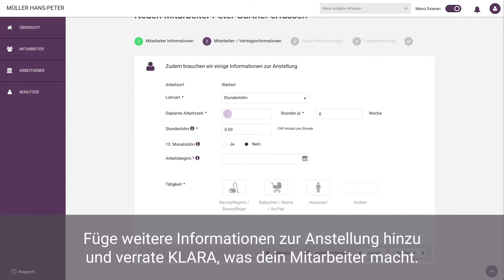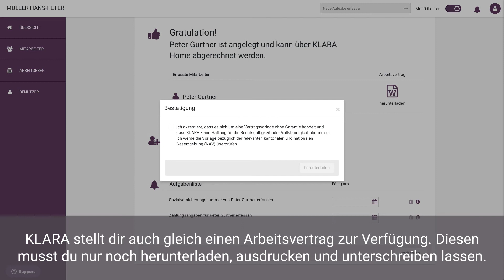KLARA Home Tipp - Angestellte Erfassen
Erfasse mit wenigen Klicks Mitarbeiter in deinem Haushalt, weise ihnen ihre Tätigkeiten zu und lasse den Arbeitsvertrag per Knopfdruck unterzeichnen.

Neue Angestellte in deinem Haushalt kannst du dank KLARA Home einfach mit dem «+»-Icon oben rechts erfassen. In der Suchfunktion gibst du den Namen und den Wohnort deines neuen Mitarbeiters ein und schon ergänzt KLARA die Angaben für dich. Füge weitere Informationen zur Anstellung hinzu und verrate KLARA, was dein Mitarbeiter macht. Falls du bereits eine Versicherung für Hausangestellte hast, kannst du diese nun hinterlegen. Ansonsten empfehlen wir dir, unser Partner-Angebot der Mobiliar zu berücksichtigen. Anschliessend erhältst du eine Übersicht, wie die Lohnabrechnung für deinen Angestellten aussehen wird. Mit «speichern» schliesst du die Erfassung ab. KLARA stellt dir auch gleich einen Arbeitsvertrag zur Verfügung. Diesen musst du nur noch herunterladen, ausdrucken und unterscheiben lassen.

Und das Beste daran: KLARA ist und bleibt für dich völlig kostenlos!

GEFÄLLT MIR

Natürlich freuen wir uns auf jeden Kommentar von dir.

Dieses Video gehört in die Playlist «KLARA Home in 60 Sekunden». Schon gesehen:

KLARA BUSINESS

KLARA ist der digitale Assistent für dein KMU und unterstützt dich in allen Bereichen rund um deine Löhne, deine Buchhaltung, dein Offertwesen und allen anderen gesetzlichen Vorschriften deiner Unternehmung.

Du kannst deine ganze Personal-Administration (inkl. Lohn- und Unfallmeldungen), von der Finanzbuchhaltung bis hin zur Kommunikation mit öffentlichen Behörden (AHV, MwSt) mit KLARA Business einfach und rasch abwickeln.

Lass KLARA diese administrativen Arbeiten für dich erledigen und kümmere du dich um das, was du gerne tust - deinen Job.

KLARA ist für dich völlig kostenlos.

KLARA HOME

KLARA gibt es auch für zu Hause. Du planst die Anstellung einer Putzfee oder möchtest einfach deinen Babysitter gesetzeskonform versichern und abrechnen?! Das Unkraut wuchert in deinem Garten und die Anstellung eines Gärtners ist schon lange fällig?

Mit KLARA Home wird der Anstellungsprozess zum Kinderspiel inkl. der passenden Versicherungsleistungen. Kein zeitfressendes Formulare ausfüllen, Arbeitsverträge aufsetzen und Versicherungsangebote einholen.

Lass KLARA diese administrativen Arbeiten für dich erledigen und geniesse die gewonnene Zeit.

Natürlich ist auch KLARA Home für dich völlig kostenlos.